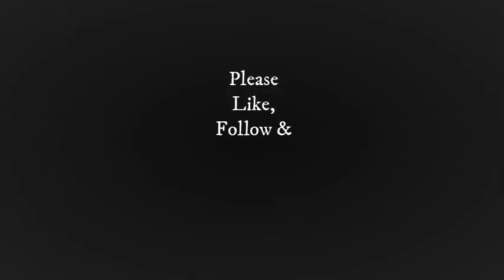Josh Turner - YOUR MAN (Handsome Italo Remix by Dj Jhon)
"Your Man" is a song recorded by American country music artist Josh Turner. It was released in July 2005 as the lead-off single and title track from his album of the same name.
Remix by Dj Jhon 2023